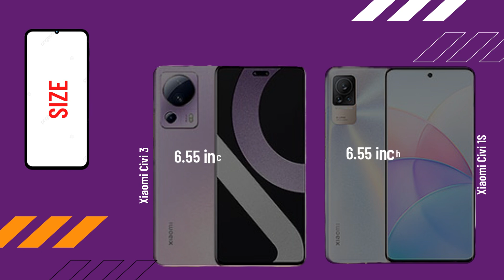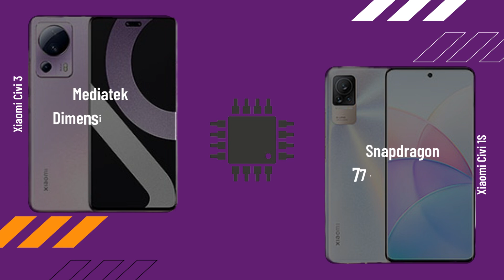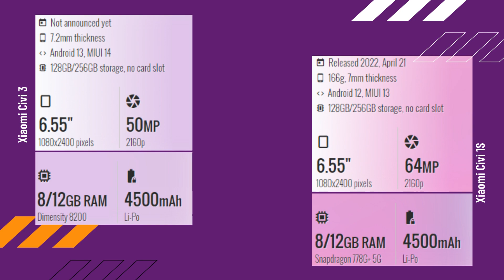Xiaomi Civi 3 vs Xiaomi Civi 1S FULL COMPARISON